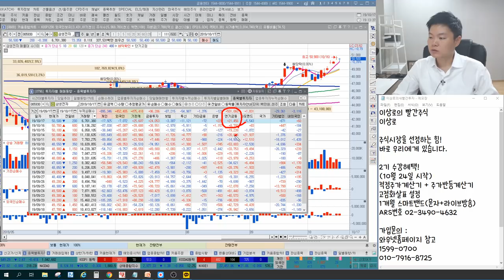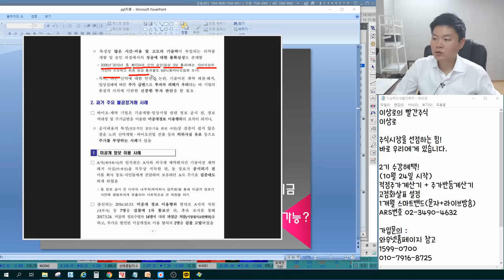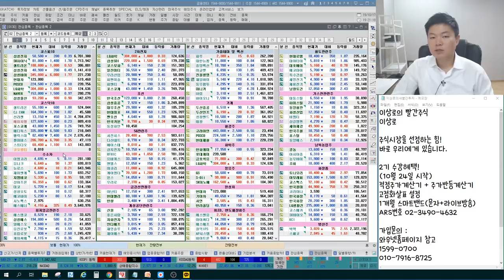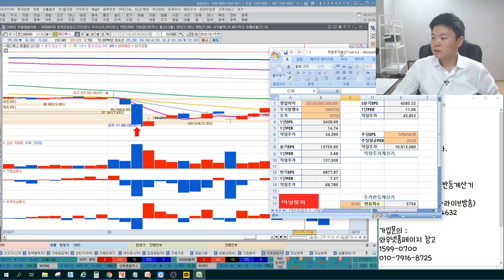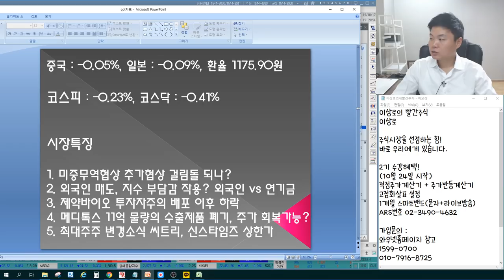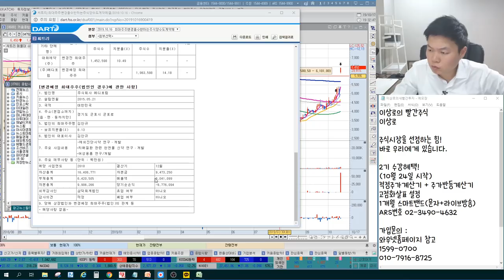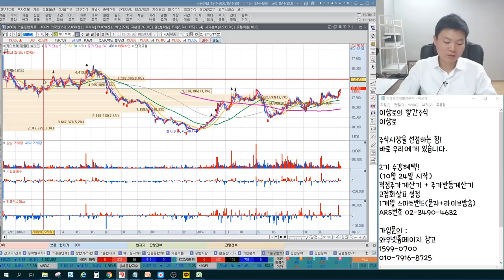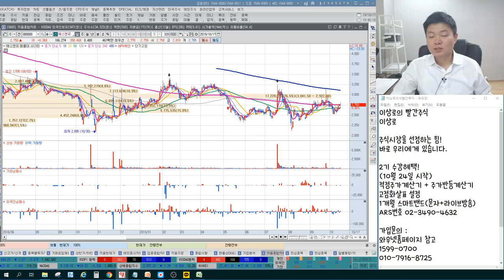신라젠,헬릭스미스 제약바이오 보도자료 영향? 메디톡스 신저가 주가반등계산기 확인! 삼성전자 외국인방향? 씨트리,신스타임즈 최대주주변경해석 언론에 나오지않는 특별한 마감시황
2016년 서울경제TV 6개월 누적수익률 330% 경제방송 최초 달성 이상로전문가

10월 17일 장마감후 꼭 알아야할 주식 마감시황과 내일장 관심주 5선 지금 확인하세요~

1. 미중무역협상 추가협상 걸림돌 되나?
2. 외국인 매도, 지수 부담감 작용? 외국인 vs 연기금
3. 제약바이오 신라젠,헬릭스미스,에이치엘비 투자자주의 배포 이후 하락
4. 메디톡스 11억 물량의 수출제품 폐기, 주가회복가능?
5. 최대주주 변경소식 씨트리, 신스타임즈 상한가 분석
6. 내일장관심주 공개